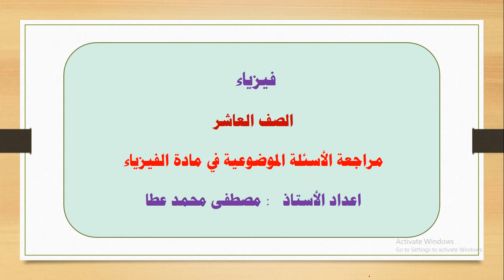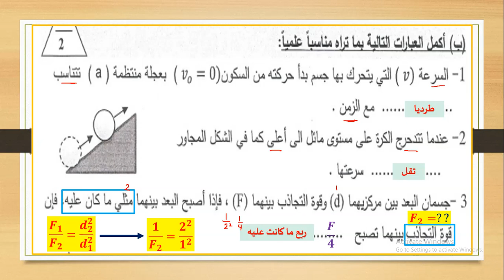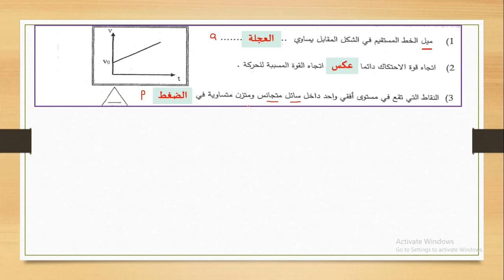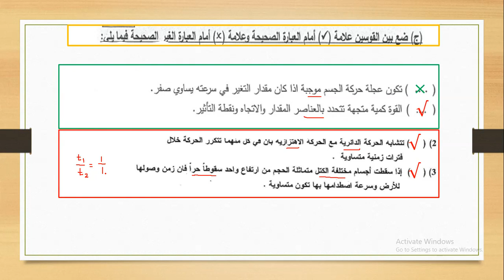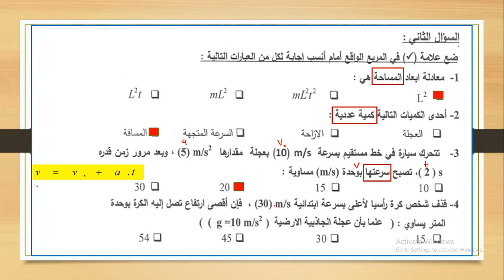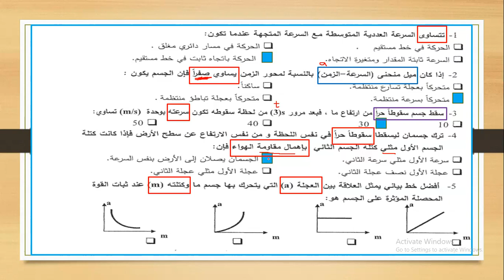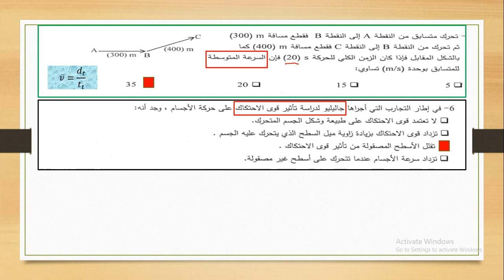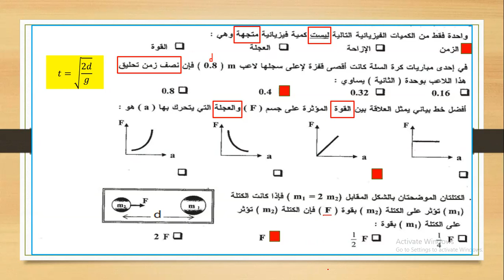مراجعة الاسئلة الموضوعية للصف العاشر في مادة الفيزياء من الاختبارات السابقة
مراجعة الاسئلة الموضوعية للصف العاشر في مادة الفيزياء الواردة في الاختبارات السابقة